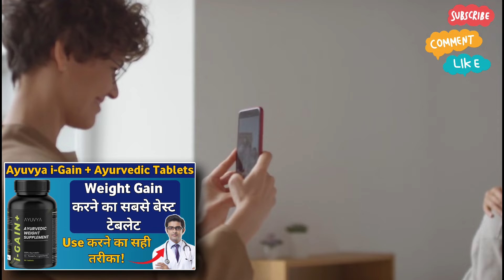Ayuvya I Gain Review | Ayuvya I Gain Plus | Ayuvya I Gain Side Effects In Hindi | Ayurvedic Weight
Topics-

ayuvya i gain review

ayuvya i gain plus

ayuvya i gain side effects in hindi

ayuvya i gain plus review

ayuvya i gain capsule

ayuvya i gain results

ayuvya i gain plus side effects

ayuvya i gain reviews in hindi

ayuvya i gain how to use

ayuvya ii gain review in hindi

ayuvya i gain

ayuvya i gain review telugu

ayuvya i gain kaise use kare

ayuvya i gain review tamil

ayuvya i gain uses in hindi

ayuvya ii gain side effects in hindi

ayuvya i gain review in kannada

ayurvedic weight supplement

ayurvedic weight supplement side effects

ayurvedic weight supplementbin hindi

ayurvedic weight supplement uses in hindi

ayurvedic weight supplement review

ayurvedic weight supplement benefits

ayurvedic weight supplement how to use

ayurvedic weight supplement side effects in hindi

ayurvedic weight supplement ke fayde

ayurvedic weight supplement ke fayde in hindi